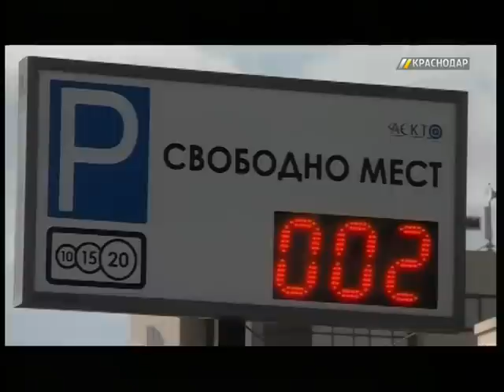Гордума Краснодара одобрила изменения по оплате парковок